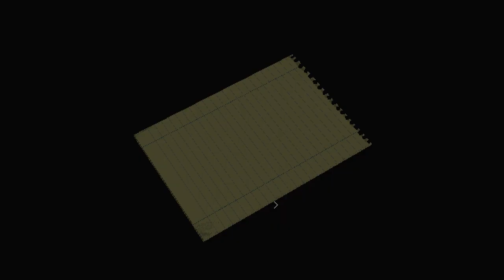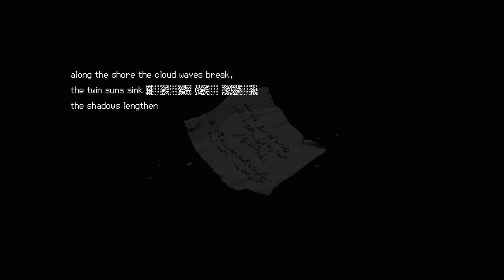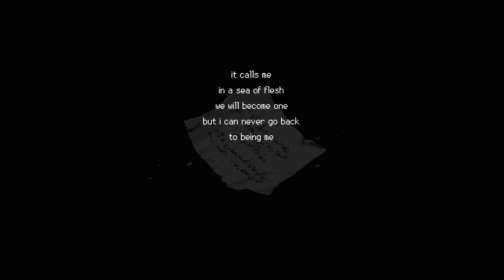SIGNALIS Ep 11 [No Commentary]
Heading through the mine and descending even deeper into what could be described as a house of horrors.